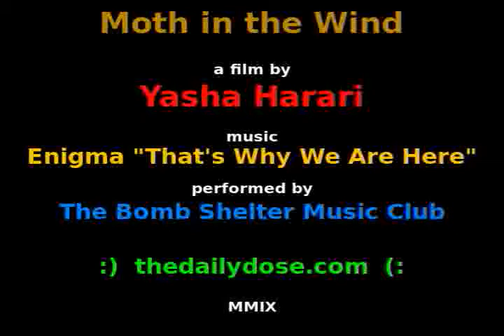Moth in the Wind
a documomentary film by Yasha Harari. featuring a fluttering moth, on the ground, in the wind, unable to fly anymore. filmed in tel aviv, israel, c. november 24, 2009. music: Enigma "That's why we are here" performed by "The Bomb Shelter Music Club" Eilat, Israel, December 2006.